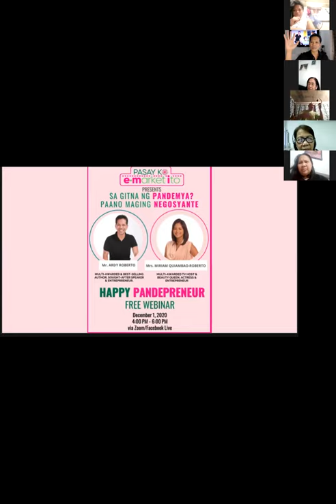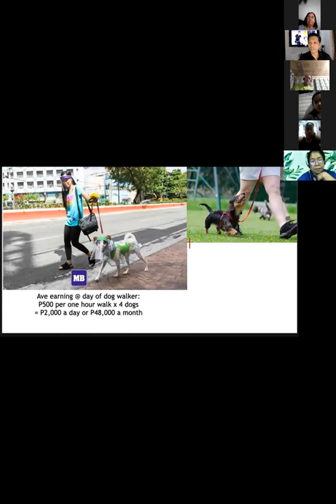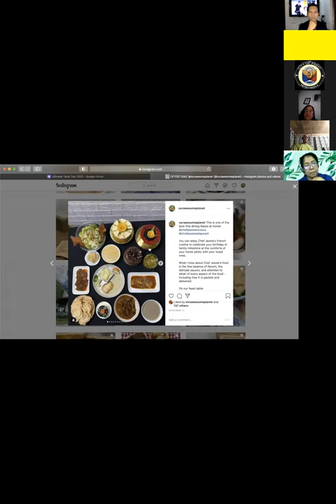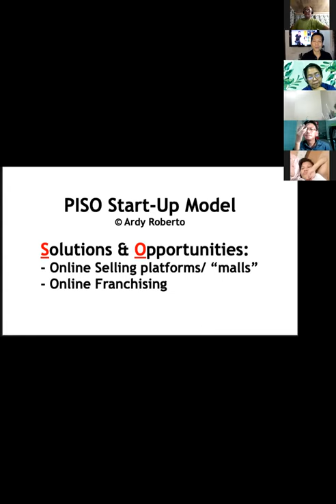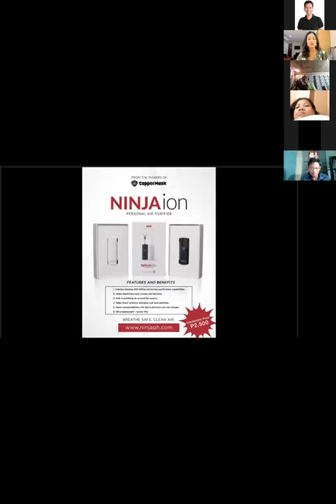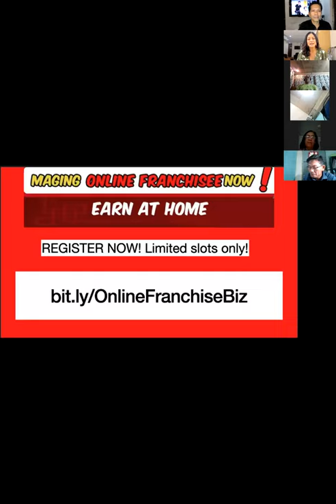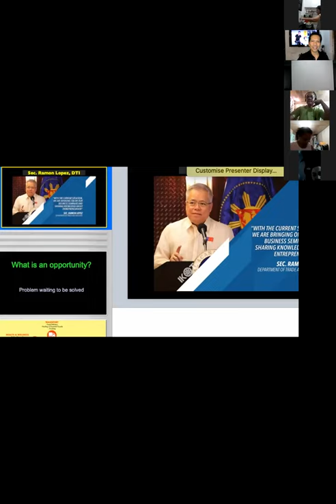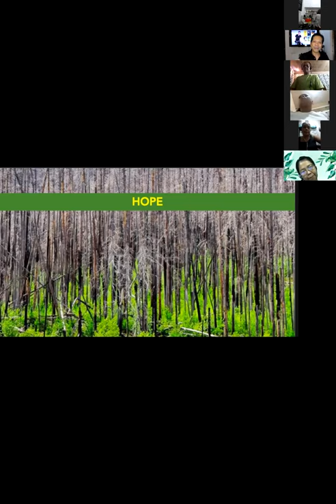HOW to MAKE MONEY by SOLVING PROBLEMS and IRRITANTS | THE HAPPY PANDEPRENEUR | Ardy Roberto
A Christmas treat for Filipino Entrepreneurs all over the world: How to be a Happy Pandepreneur. The complete seminar!
With yours truly, Anton Diaz, Miriam Quiambao, Rey Calooy, Ramon Lopez.
Be inspired by success stories!
Be equipped on how to set up a successful business in and out pandemics with the PISO model:
Look for ...
PROBLEMS (i.e. Pain points)
IRRITANTS and provide...
SOLUTIONS as
OPPORTUNITIES to set up a new service and business.

...Watch the video to find out the rest of our Happy Entrepreneur tips!

We're here to help you not just solve but ENJOY life's adventures. Come and join us and live LIFE to the FULLEST!

To inquire about Miriam's Online Franchise business, message us here or PM her at her FB page: Miriam Quiambao Roberto

To know more about what Ardy Roberto can do for you

The Happy Entrepreneur ebook on Amazon Kindle: